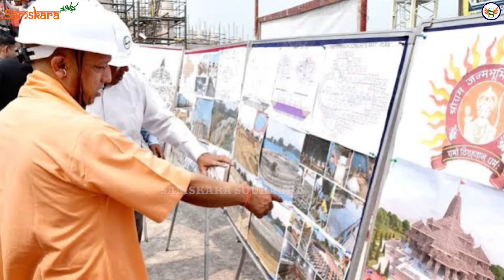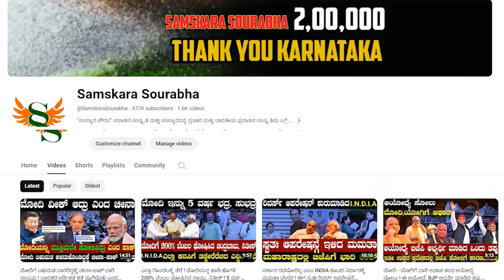ಅಯೋಧ್ಯೆಯಲ್ಲಿ BJP ಗೆದ್ದಿದೆ ! ಅಯೋಧ್ಯೆ ಜನರನ್ನ ವಿನಾಕಾರಣ ಬೈಬೇಡಿ ! ರಾಮ ಭಕ್ತರ ದಾರಿ ತಪ್ಪಿಸೋ ಮಹಾ ಯತ್ನ ನಡೆದಿದೆ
samskara Sourabha is a unique YouTube channel in Kannada. Unveil the hidden secrets, Indian and world history, indian culture, art and architecture,music and literature, traditional health tips and the science behind Indian practices. Follow Samskara Sourabha youtube channel for full bunched information. Please Follow on Facebook